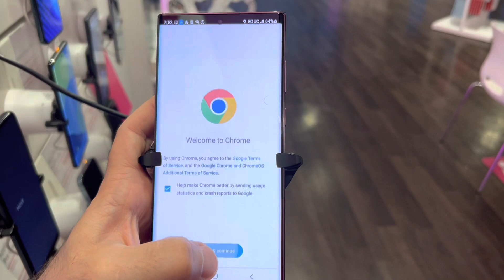Samsung Galaxy S22 Ultra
Samsung Galaxy S22 Ultra 108MP Camera and 100x Zoom